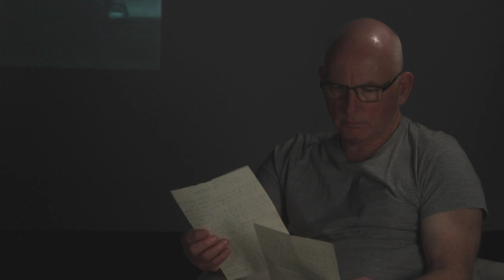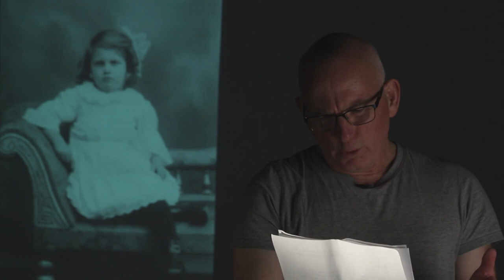Gary Lewis read’s Conscientious Objector Robert Climie’s letter to his daughter Cathie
In November 1917, Ayrshire postal worker Robert Climie was in a labour camp in Argyll, separated from his family for his pacifist beliefs. The Conscientious Objector wrote a moving four page letter to his baby daughter Cathie explaining why her father was not with her and outlining his objection to the war. The letter is beautifully read by actor Gary Lewis, with Cathie’s photograph (aged 3) in the background.